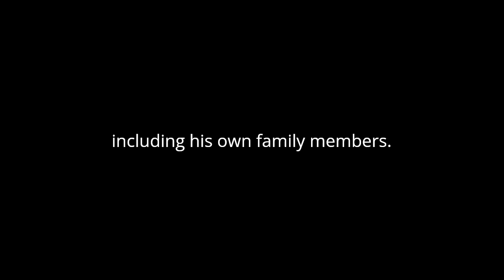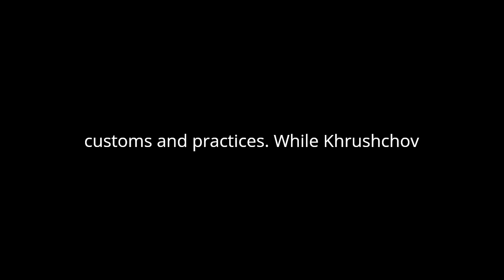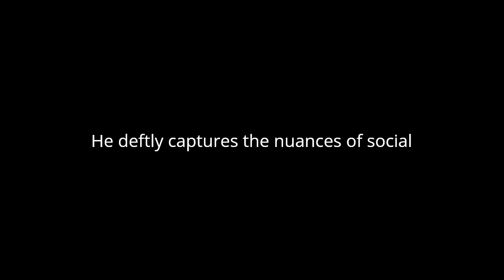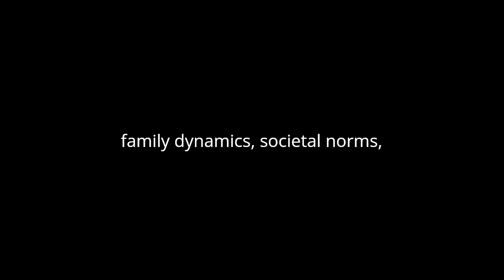"Свои люди - сочтемся" By Aleksandr Ostrovsky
In Aleksandr Ostrovsky's play "Свои люди - сочтемся" (translated as "It's a Family Affair - We'll Settle It Among Ourselves"), the playwright delves into the intricacies of familial relationships, societal norms, and the pursuit of personal interests. Set in the merchant class of 19th-century Russia, the play explores themes of greed, betrayal, and the struggle for power within the family unit.
Central to the narrative is the character of Bolshov, a wealthy merchant who is embroiled in a dispute with his nephew, Khrushchov, over an inheritance. Ostrovsky portrays Bolshov as a shrewd and manipulative figure who prioritizes his own financial gain above familial bonds. Bolshov's relentless pursuit of wealth leads him to exploit and deceive those closest to him, including his own family members. Through Bolshov's character, Ostrovsky highlights the corrosive effects of greed and the breakdown of traditional values within Russian society.
The conflict between Bolshov and Khrushchov serves as a microcosm of larger societal tensions between the old and new orders. Bolshov represents the entrenched establishment, clinging to outdated customs and practices, while Khrushchov symbolizes the rising generation, eager to challenge the status quo and assert their independence. Ostrovsky uses their conflict to explore the clash between tradition and modernity in 19th-century Russia, shedding light on the changing social dynamics of the time.
At its core, "Свои люди - сочтемся" is a critique of the moral decay and hypocrisy prevalent within Russian society. Ostrovsky exposes the corruption and moral bankruptcy of the merchant class, revealing the lengths to which individuals will go to protect their own self-interests. Through the character of Bolshov, Ostrovsky illustrates the destructive consequences of unchecked ambition and the erosion of ethical values in pursuit of wealth and power.
The title of the play itself, "It's a Family Affair - We'll Settle It Among Ourselves," encapsulates the insular nature of the conflict and the notion of resolving disputes within the confines of the family unit. Ostrovsky suggests that the pursuit of personal gain often takes precedence over familial loyalty and solidarity, leading to fractured relationships and unresolved tensions. The title also underscores the theme of secrecy and manipulation that permeates the play, as characters scheme and connive behind closed doors to further their own agendas.
Throughout the play, Ostrovsky employs sharp dialogue and vivid characterization to bring the world of 19th-century Russia to life. He deftly captures the nuances of social interactions and exposes the underlying tensions simmering beneath the surface of polite society. Through his portrayal of characters like Bolshov and Khrushchov, Ostrovsky offers a scathing critique of the moral and ethical decay of Russian society during this period.
In conclusion, "Свои люди - сочтемся" by Aleksandr Ostrovsky is a compelling exploration of family dynamics, societal norms, and the pursuit of personal interests in 19th-century Russia. Through his portrayal of characters like Bolshov and Khrushchov, Ostrovsky delves into the complexities of human nature and exposes the moral decay and hypocrisy prevalent within Russian society. With its sharp dialogue, vivid characterization, and biting social commentary, the play remains a timeless examination of the corrosive effects of greed and the struggle for power within the family unit.